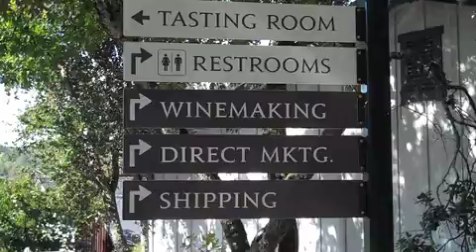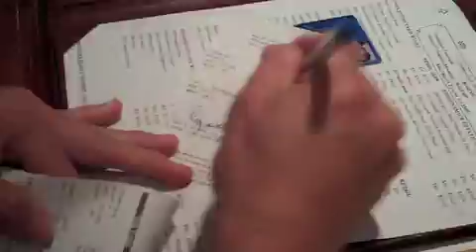Benziger Family Winery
Wanted to capture the spirit of Benziger Family Winery in Glen Ellen.  Went there Saturday Oct. 2nd and had a gorgeous time!  Thanks Benziger!

This is my 4th student video project for the Academy of Art in San Francisco.  Music by Thievery Corporation.